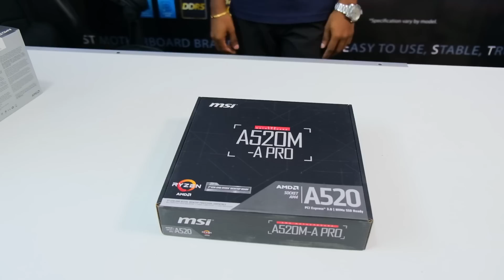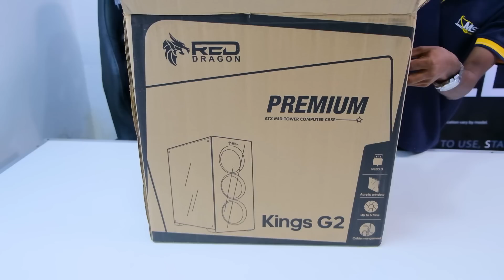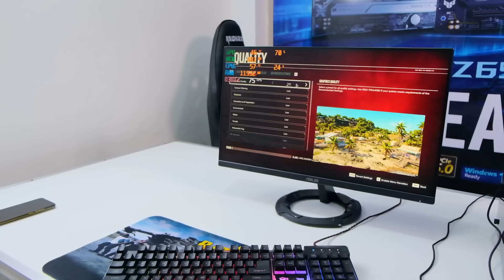RYZEN PC Build - VGA නැතිව ලොකු Games Play කරමු 😍